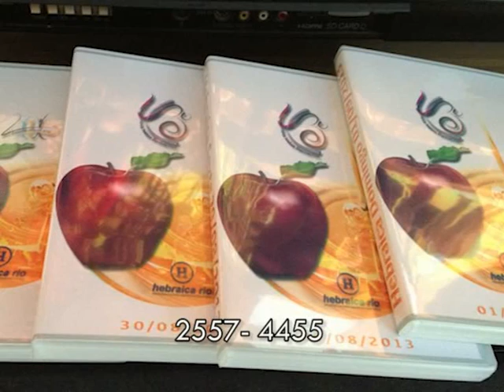Aconteceu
Sr. Alexsander Laks foi condecorado no Auditorio Cultural Casa da FEB // Lar das Crianças recebeu visita do rabino Eliahu Kaprov // Hebraica Rio inicia venda dos DVD's com as apresentações do Festival de Dança // Outras notícias da comunidade do Rio.